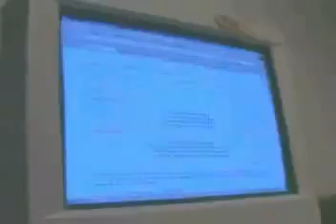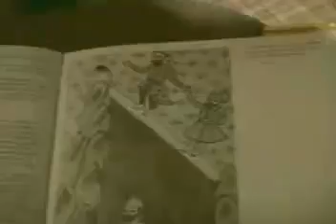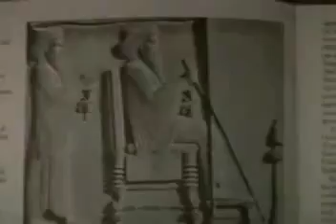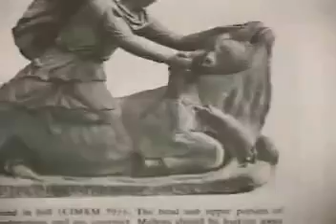Cannabis, Zoroaster's Good Herb (2004)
Cannabis historian looks at the role of cannabis in the Zoroastrian religion.